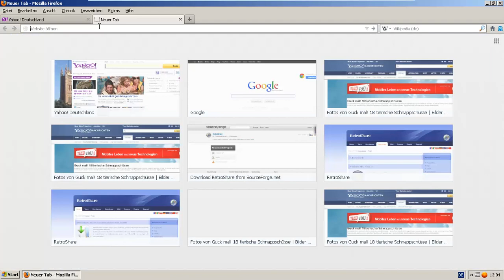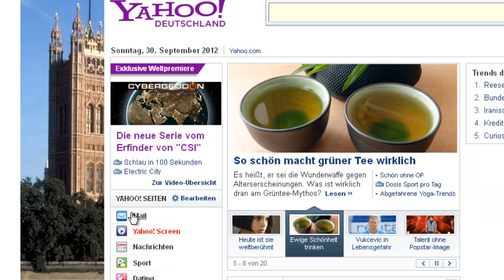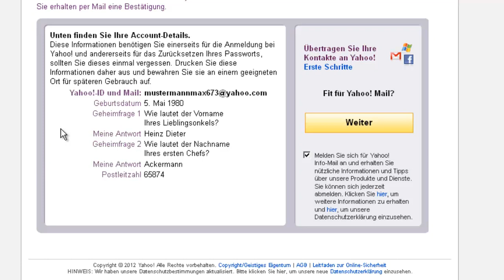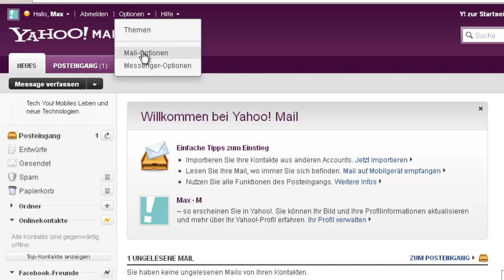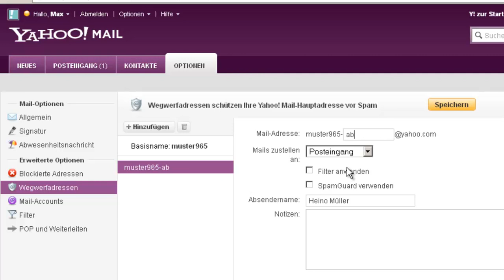Mit "echter" FakeMail vor Spam schützen!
Trash Mail Anbieter haben das Problem, das jeden auf die Mails zugreifen kann und diese Anbieter oft auf BlackLists sind und man sich damit nicht registrieren kann. In diesem Video zeige ich wie man dennoch eine FakeMail erstellen kann ohne die genannten Nachteile.